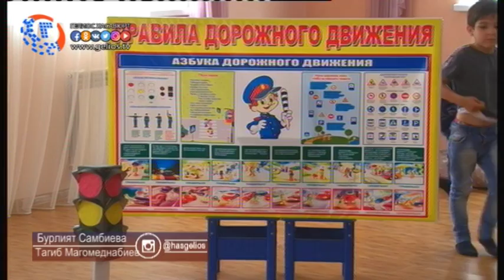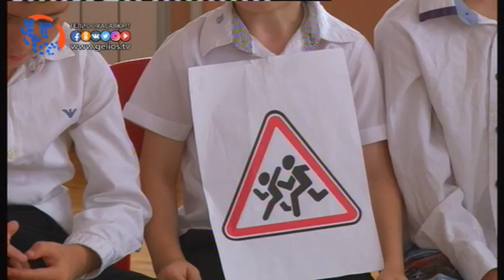Наш друг светофор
Студенты Профессионального Педагогического Колледжа,  проходящие практику в дошкольном учреждении «Улыбка», совместно с сотрудником ГИБДД, провели мероприятие «Наш друг светофор» среди самых юных воспитанников. Цель подобных мероприятий это научить детей всем правилам дорожного пешехода, ознакомление со светофором и другими правилами ПДД.